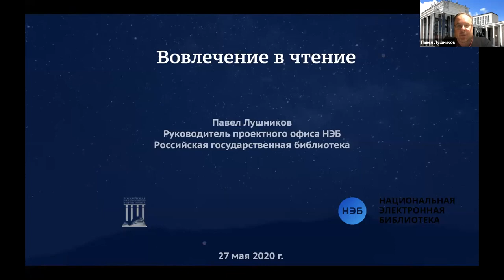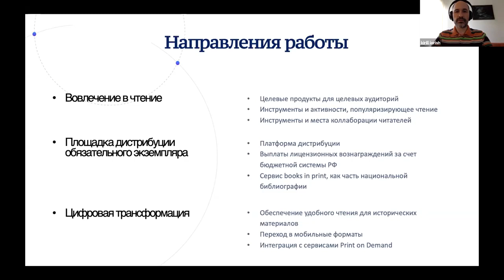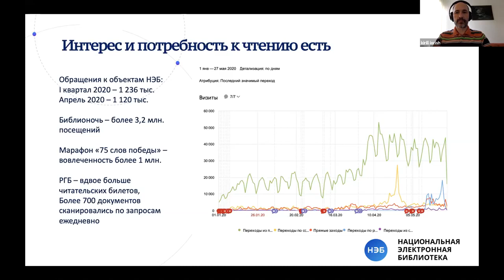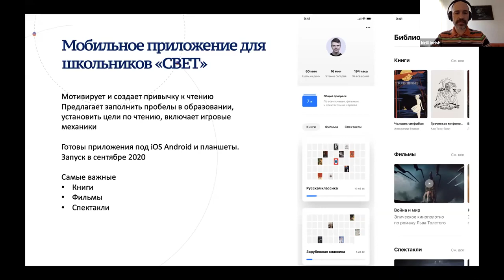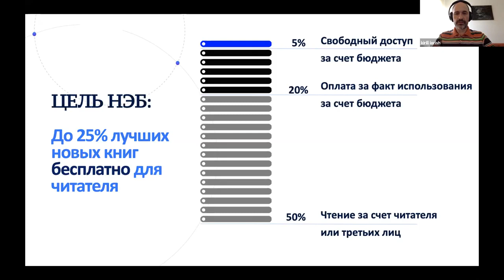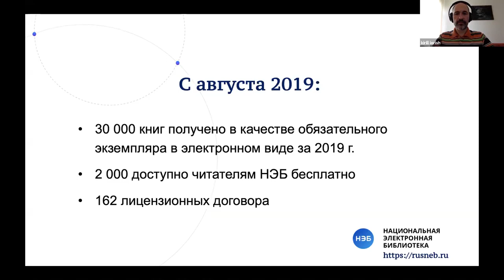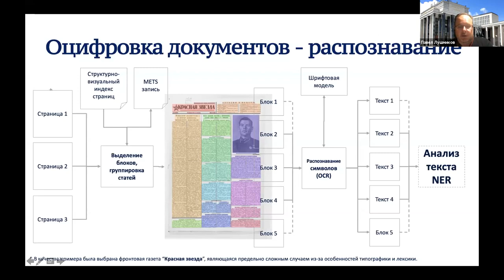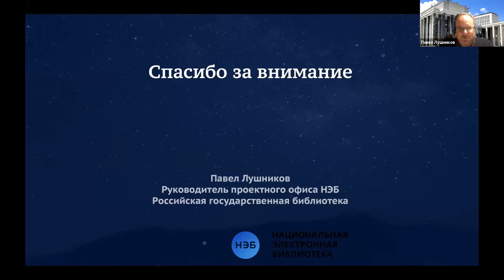Разговор с Павлом Лушниковым | Форум «Книжный мир в новой реальности» | Книжный маяк Петербурга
Спикер — Лушников Павел, руководитель проектного офиса НЭБ.